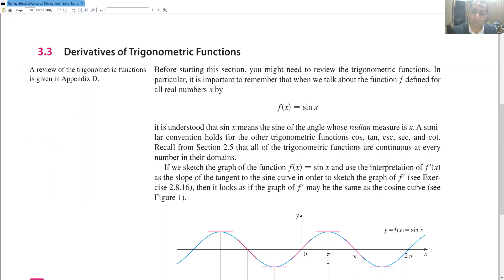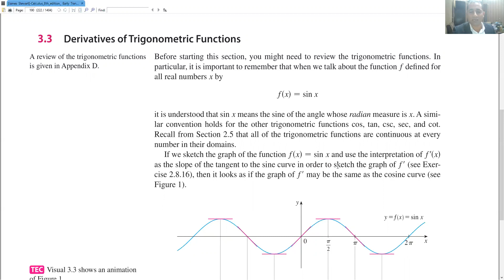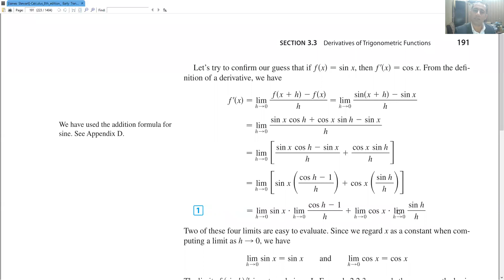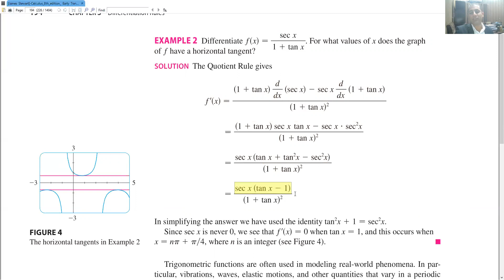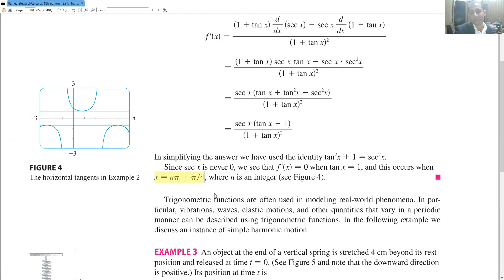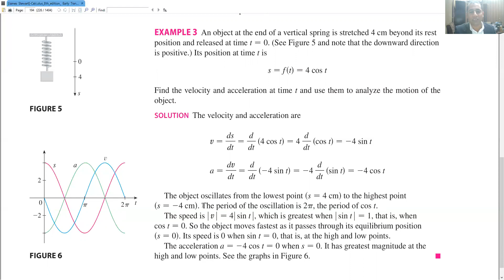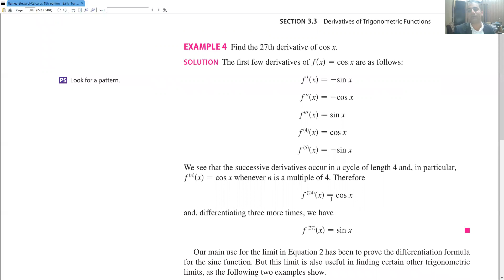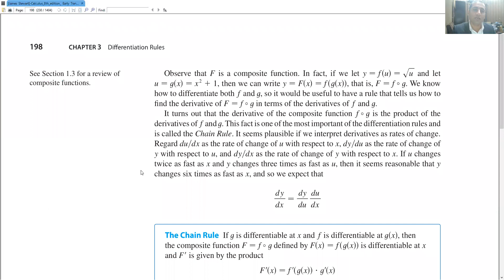Derivatives of Trigonometric Functions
In this video, I have explained derivatives of trigonometric functions alongwith their possible connections with various applications.